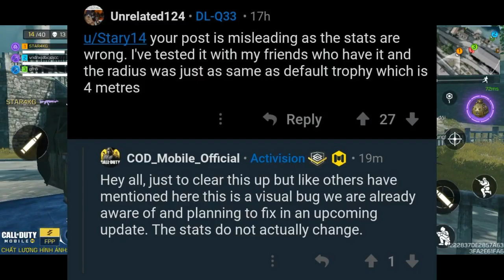SEASON 12 BATTLE PASS 6 MAIN CHARACTER CONFIRMED LEAKS | COD MOBILE S12 BATTLE PASS CHARACTER LEAKS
SEASON 12 Upcoming Character Map Weapon Leaks Cod Mobile | Cod Mobile S12 Leaks | CODM S12 Leaks

*NEW* HOW TO GET NA-45 SNIPER FOR FREE || COD MOBILE SEASON 11 LEAKS || LIVE HALLOWEEN EVENTS

10K SUBSCRIBERS CONTEST - 🔥I am going to be giving away 5 Lucky Winner "iPhone 11" starting next upcoming Gameplay video🔥

📣NEW� AK 117 Kit Bag + PDW 57 Desperate Measures COMBO || SOLO vs SQUAD || CALL OF DUTY MOBILE

Days of Summer || How to Get Purifier-H20 in COD Mobile || CALL OF DUTY Mobile MP Challenge SEASON 8

SEASON 10 Upcoming Character Weapons Leak Cod Mobile | Cod Mobile Leaks | CODM Season 10 New Leaks

Description :

codmobilehugeleaks